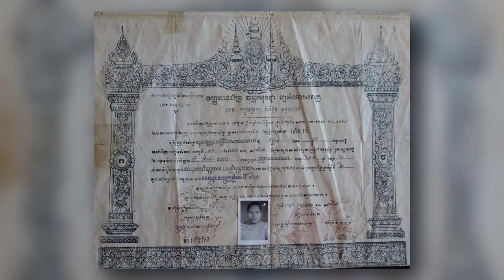បទសម្ភាសន៍ ព្រះតេជព្រះគុណ ឥទ្ធិមុនី ម៉ឹង សាង